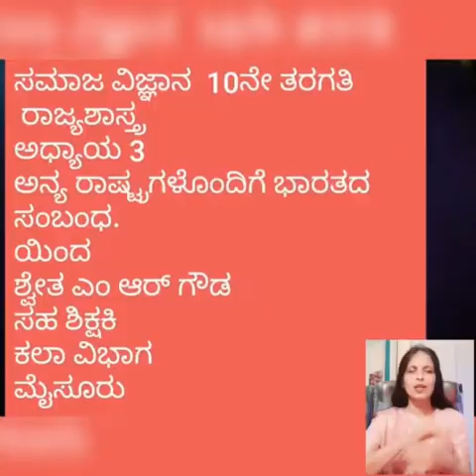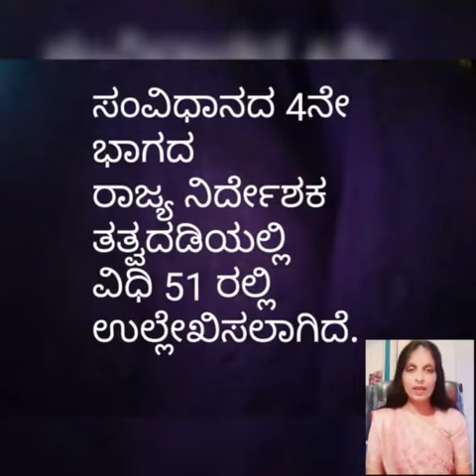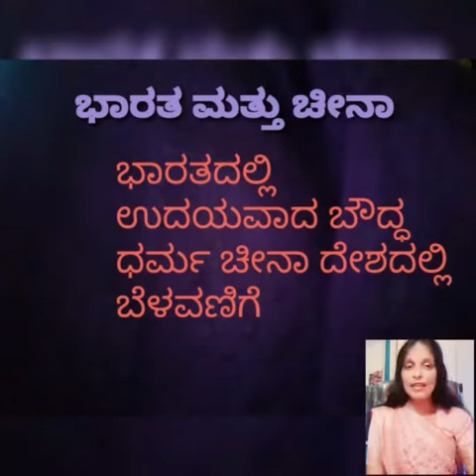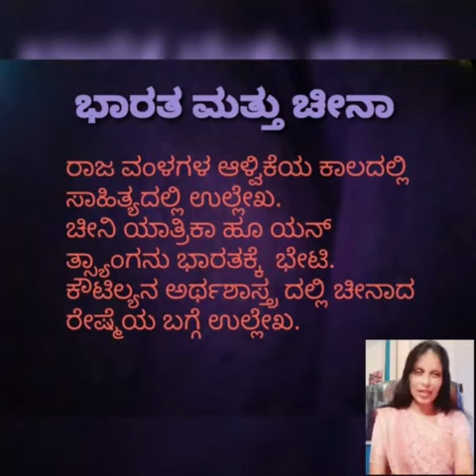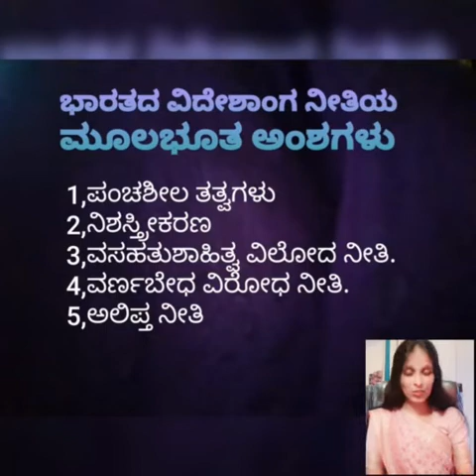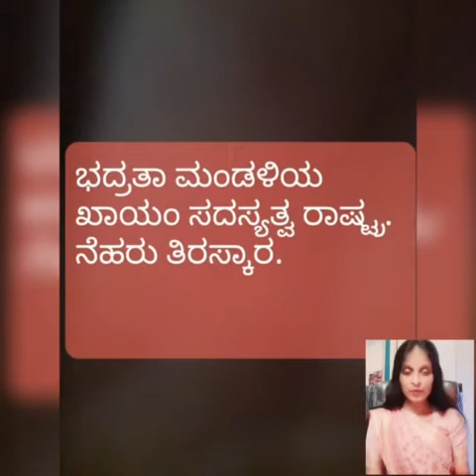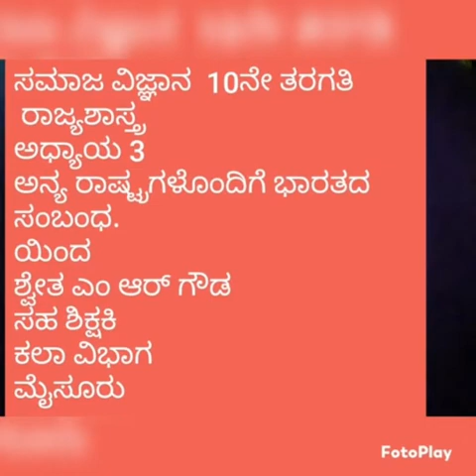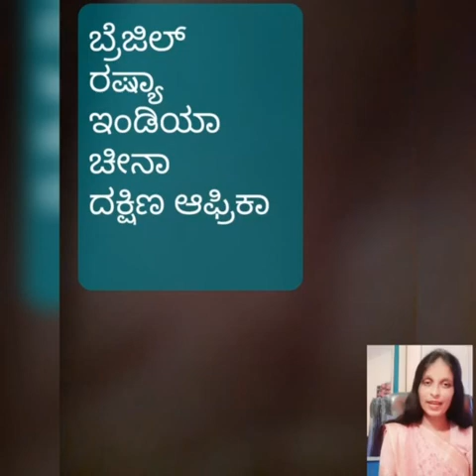10th social science lesson.Anya rashtragalondige bharathada sambandha 1china and India Shwetha M